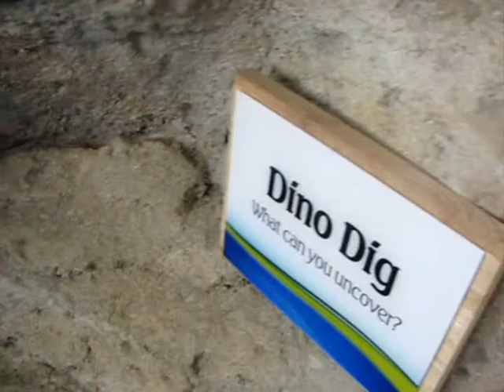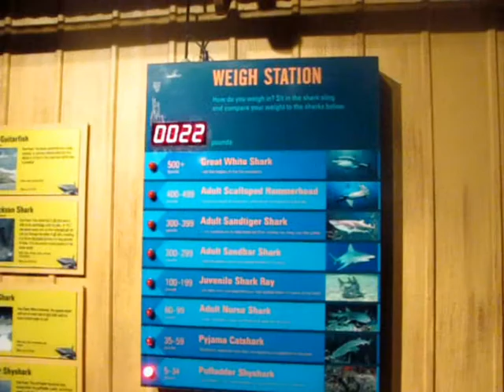Aquarium Part 2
our trip to the Newport Aquarium  part 2.

So sorry I have so many videos going up all at once but we are going out of town for Easter so this is the only time I can get them all up. There will be no weekly update this week b/c I am putting up so many different videos. I don't want to overload u too much!!
-xoxoxo